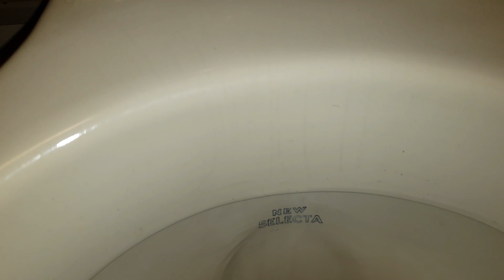New Selecta toilet pan with Twyford Classic 6 litre flush cistern at private place (Neath)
This one is a very rare find at a private place in Neath but I will film this one again when my phone has fully charged.

In here features a old sink from the 1930's/1950's and a toilet pan from the 1930's/1950's.

The toilet pan is a New Selecta with sadly a modern 2000's 6 litre Twyford Classic low level cistern which is horrible but hey it could be a whole lot worse since they could have got rid of this beautiful pan and replaced it with a push button close coupled thing, not that I mind them, it's just it would be out of place in here.

The cistern would have originally been a Shires New Reverso or Lynx or even a china low level cistern from the same time.

The sink and pan seem to be ageing as there are a few glaze cracks.

The toilet has a really terrible flush but would be improved with a new syphon or maybe a better cistern altogether.

Shame the flush is crap but the pan and sink are really nice pieces in here.